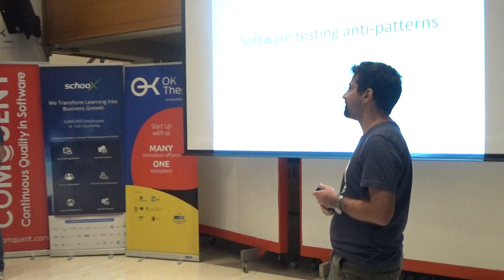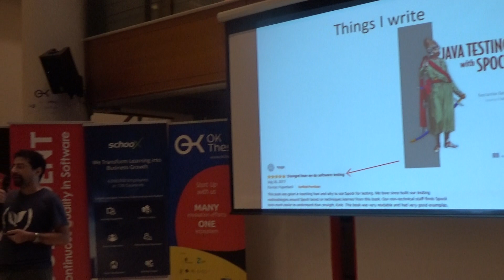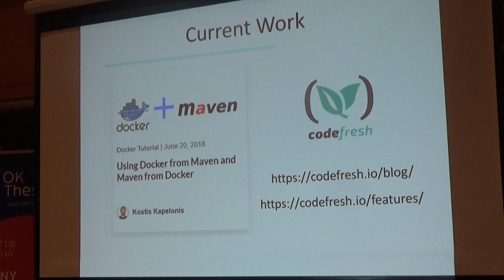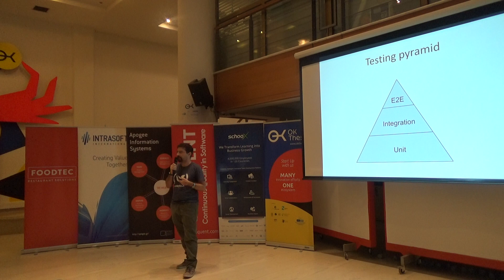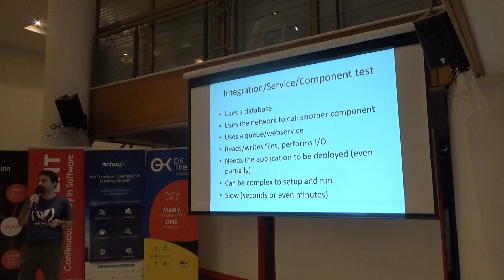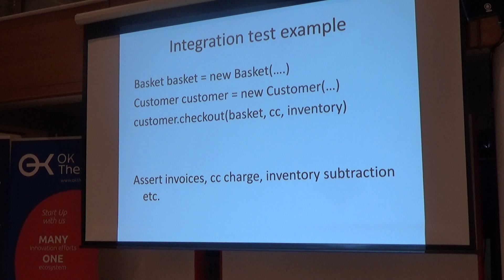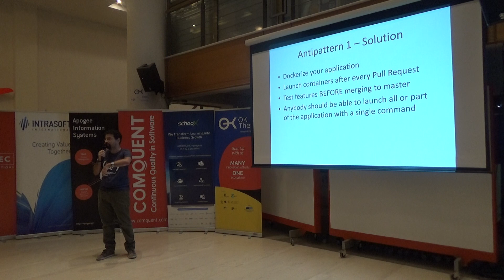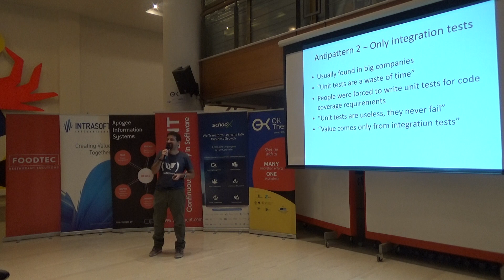Software Testing Antipatterns Part 5/8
Automation Testing meetup in Thessaloniki Greece. Thessaloniki Java Meetup and Thessaloniki Software Testing & QA Meetup join their forces to discuss about software testing anti-patterns and do a brief introduction to Selenium for Java developers.